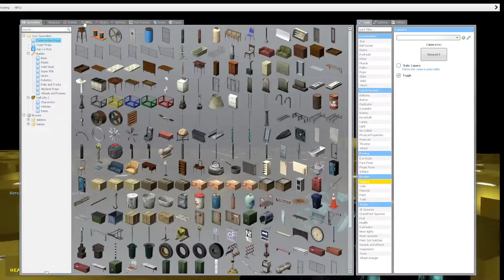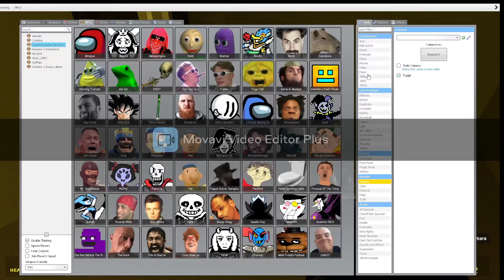backrooms in {garry's mod}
two idiots in the back rooms running from next bots